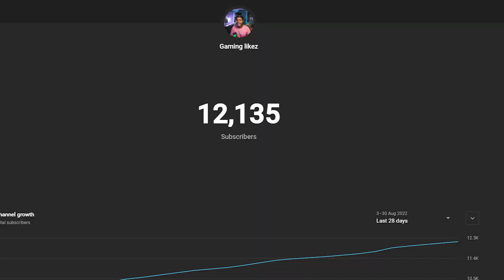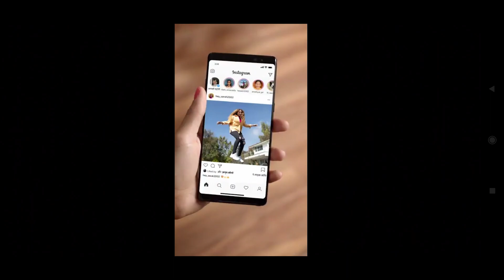Top 5 Games like minecraft 😂 that actually blow your mind || 2024 || Copy Games of Minecraft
Top 5 Games like minecraft 😂 that actually blow your mind || 2022 || Copy Games of Minecraft

🔸 Best RTX Texture Pack For Minecraft pe :- Best RTX Texture Pack For Minecraft

1.Trying Top 5 Games Like Minecraft 😂 || Copy Games of Minecraft - 2022
2. Trying Top 5 Games Like Minecraft
3.Copy Games of Minecraft
4. Top 5 Games Like Minecraft
5.minecraft like games .
6. best games like  minecraft
7. 5 games that copy minecraft